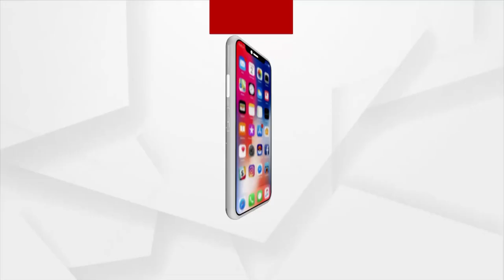BIG BREAKING : DIG ଙ୍କ ଡବଲ ଷ୍ଚାଣ୍ଡାଡ